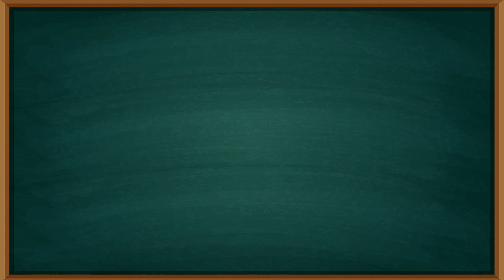【全家有智慧】台語小教室207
「死忠兼換帖」是形容結拜的兄弟，請問閣有啥物時陣會「換帖」咧？
【公視台語台播出時間】
有線電視第14頻道｜MOD第14頻道｜數位電視第6頻道
拜一到拜三 20:00、23:00